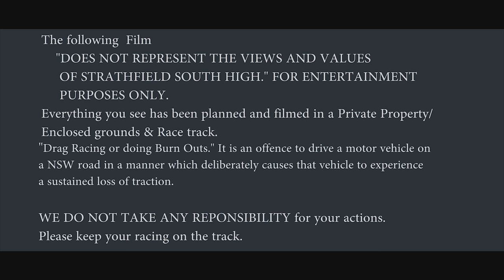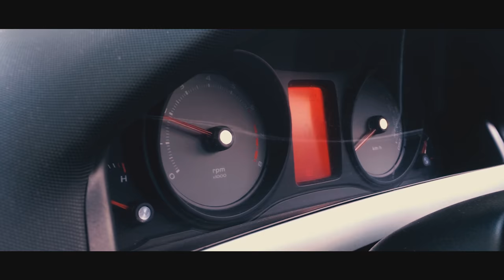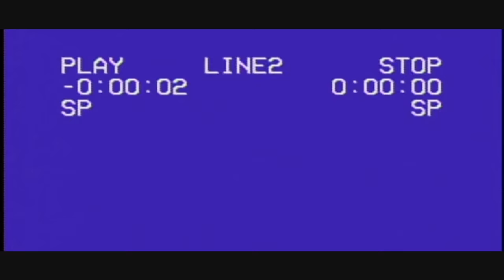2018 Senior Graduation Video Strathfield South High F&F| 4K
|| In memory of Paul Walker, We have recreated the Fast and the Furious - Tokyo Drift Scene || 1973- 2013 ||

This is unofficial extended version of the Fast and Furious Scene of the 2017 Strathfield formal video with never before scenes covering all Car meets/BBQs. This events were used as a way to bring the graduating class of 2017 together as a family.

This was filmed and edited in enclosed grounds/race track. please abide local road rules. we are not responsible for any actions being replicated.

The actions of students in this film DOES NOT represent the Values and View held by the school.

Tokyo Drift Teriyaki
Bassnectar - Speakerbox ft. Lafa Taylor - INTO THE SUN

Edited By -  Jafer Naim